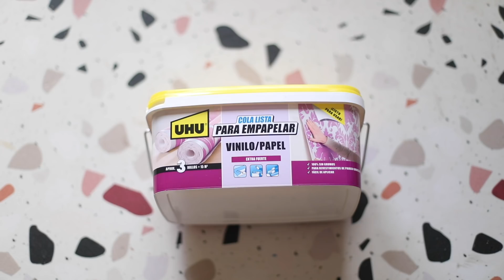Sylvia Salas nos enseña cómo decorar una habitación con papel pintado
La YouTuber Sylvia Salas ofrece las directrices para empapelar una pared con nuestras propias manos y de manera sencilla. Explica los materiales que se necesitan, las instrucciones para decorar paso a paso, y algunos consejos para que el resultado quede perfecto. ¡Ahora te toca a ti!